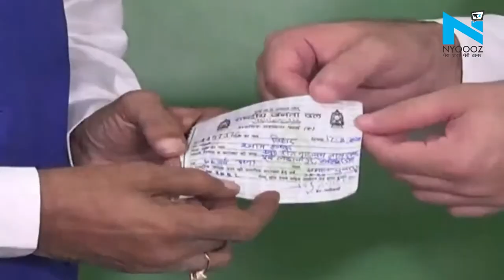Bihar Election 2020: Tejashwi Yadav बोले- ऐसा कोई सगा नहीं, नीतीश ने जिसे ठगा नहीं